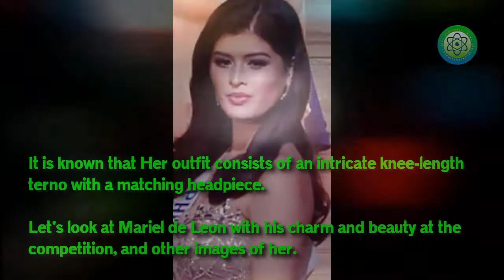Philippines' Mariel de Leon's Miss International 2017 journey ends - LP 275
Miss Mariel de Leon, Miss Philippines, has paused, though not in the Top 15, but her beauty has caught the attention of the world.
Representatives from Curacao, Venezuela, Slovakia, Britain, Ghana, Honduras, Japan, Ecuador, Finland, Laos, Indonesia, Panama, Thailand, Australia and South Africa together topped the list.
Mariel de Leon sent greetings to all of her supporters ..."Mariel de Leon sent a cordial greeting to all the viewers who supported her ... "Thank you for the video!"
According to many, the audience pay special attention to her, when Philippine bet Mariel de Leon showcased her national costume during the 2017 pageant in Tokyo, Japan. It is known that Her outfit consists of an intricate knee-length terno with a matching headpiece.
Let's look at Mariel de Leon with her charm and beauty at the competition, and other images of her.

Thanks
Lucy protopnail channel – Part : World News